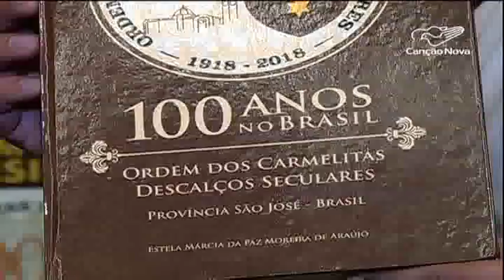Carmelitas de todo o Brasil se reúnem para encontro no interior de SP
A cidade de Aparecida, no interior de São Paulo, sediou nesse fim de semana o segundo Fórum Santa Teresinha. O carisma carmelitano e a comemoração dos 100 anos de uma das Ordens mais conhecidas no mundo estiveram no centro das reflexões.